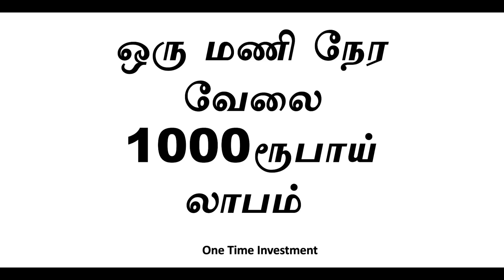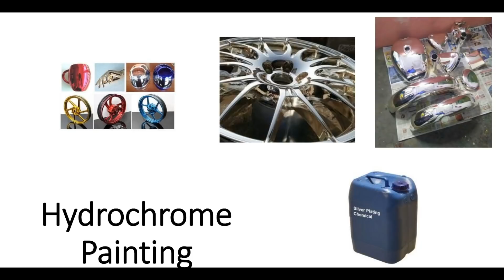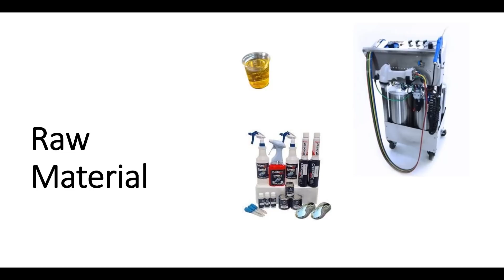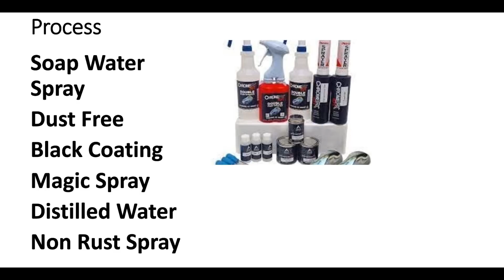ஒரு மணி நேரம் வேலை | 1000ரூபாய் லாபம் | Low Investment | Small Business Ideas | Tamilnadu